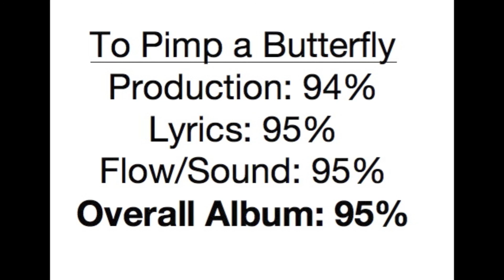Real Review: Kendrick Lamar- To Pimp a Butterfly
Review of Kendrick Lamar's third studio album entitled 'To Pimp a Butterfly'.